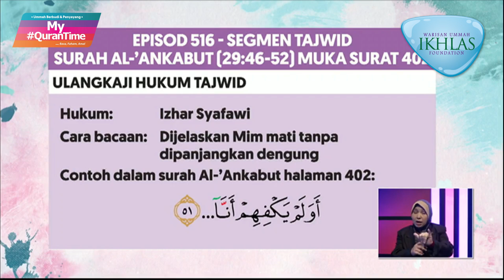Pembelajaran Tajwid Halaman 402 My QuranTime